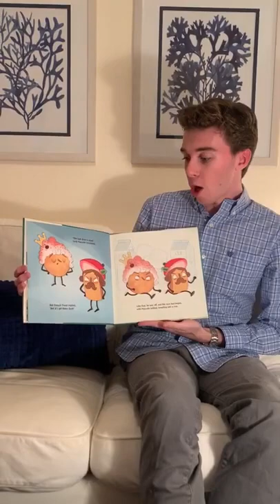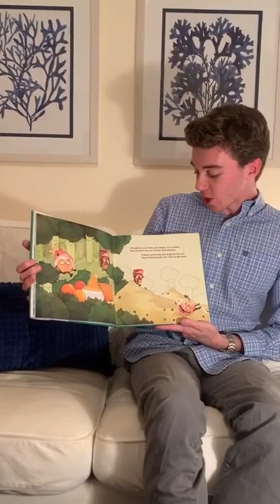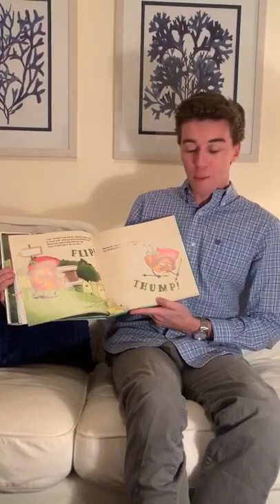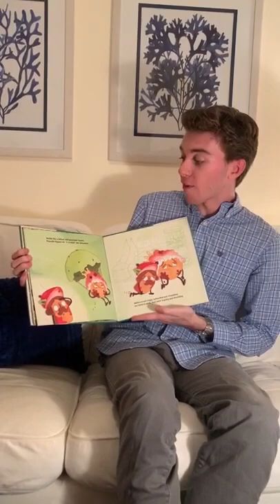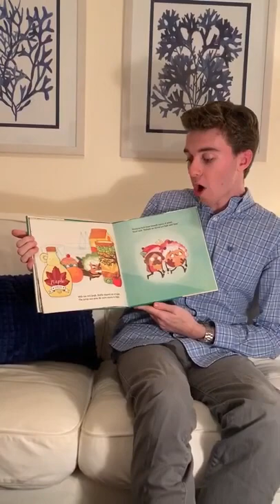"Lady Pancake and Sir French Toast" Read Along!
Read along with virtual Reader Chris reading "Lady Pancake and Sir French Toast"! 📖